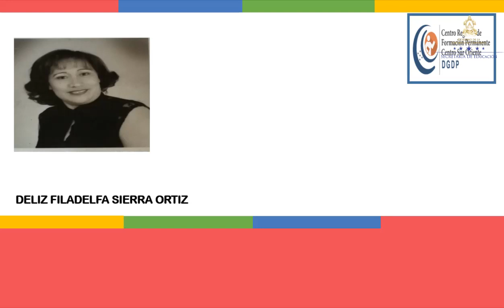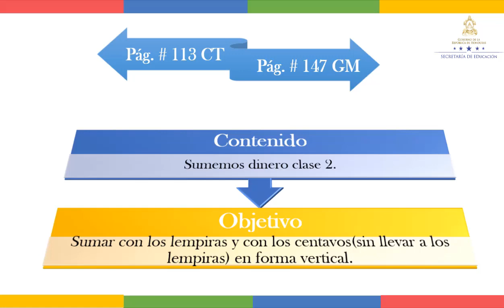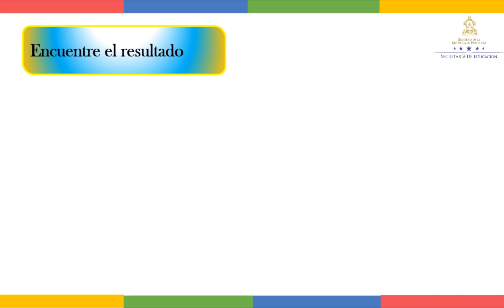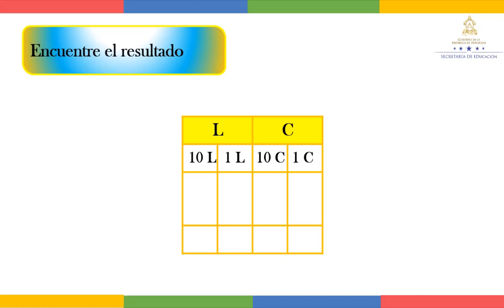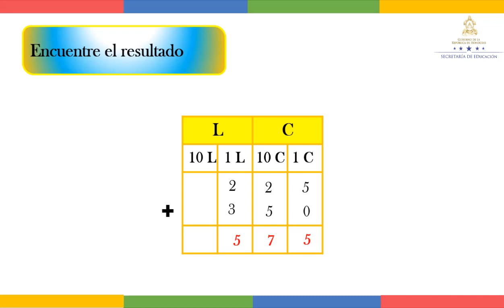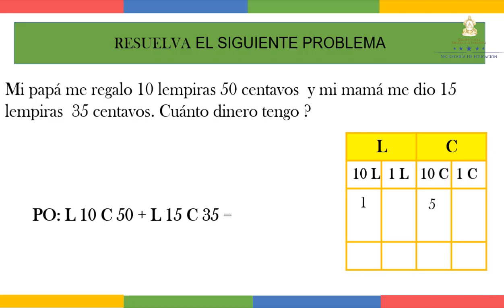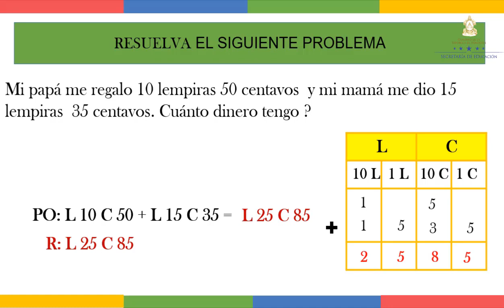Sumemos dinero clase 2 - Segundo Grado – Matemáticas